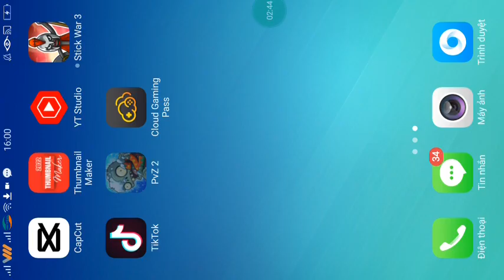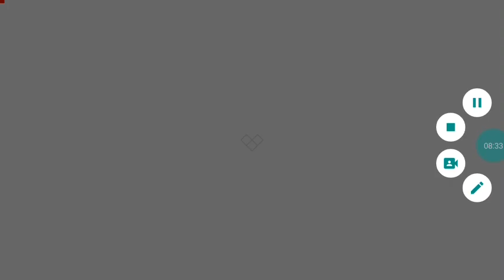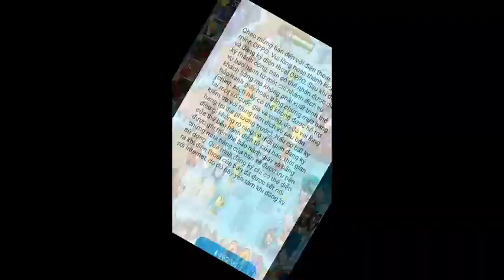Plants Vs Zombies 2 Tập 14 Frostbite Caves Day 9 - 12